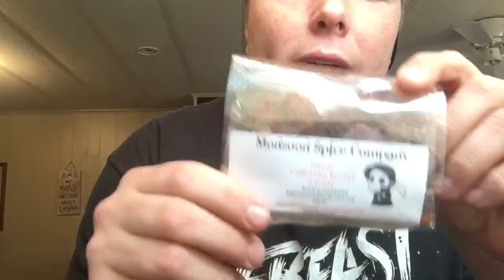Carolina Reaper Pepper (Mouth Bleeds)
Please don't try this it's really really Hot!